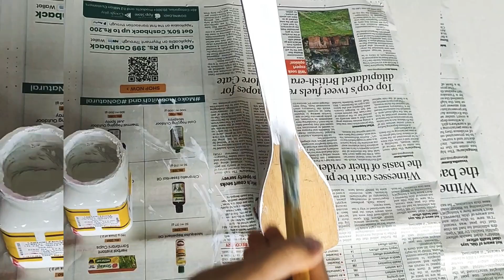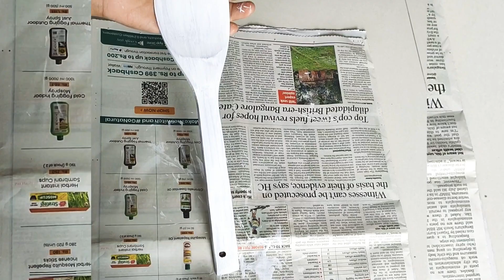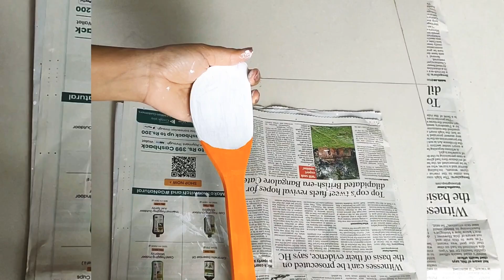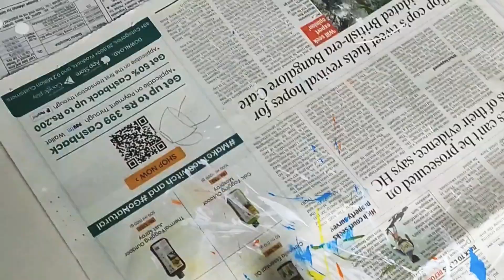Simple DIY/ Acrylic DIY/ Easy at home/ Wooden spatula DIY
This is an easy and simple DIY on wooden spatulas. Decorate your kitchen wall with this amazing DIY.

Required Materials:
1. wooden spatula
2. Acrylic colours
3. paint brush

Byeee.